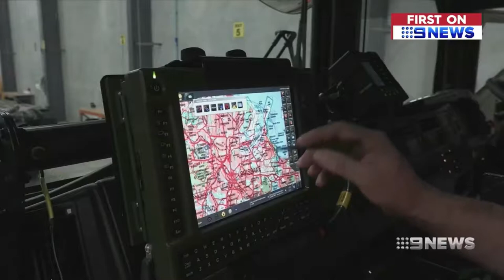Nine News Story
9 News Queensland covered a visit to our Brisbane facility by Queensland Minister for State Development Cameron Dick. This is their interpretation of what we do.